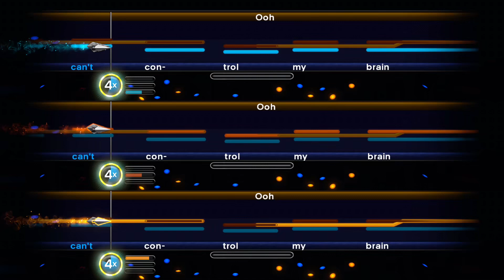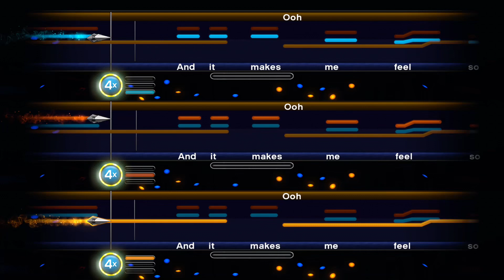Weezer - Island In The Sun (RB4 Harmonies)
Hip Hip